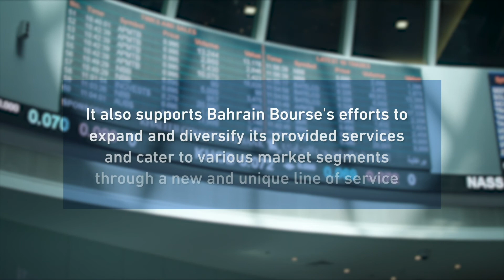Murabaha Virtual Signing Ceremony with BisB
Murabaha Service Virtual Signing Ceremony with Bahrain Islamic Bank